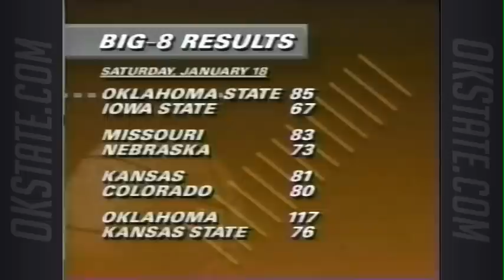Eddie Sutton Show - 1991-92 Ep 5: Iowa State, at Oklahoma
Oklahoma State head basketball coach Eddie Sutton is joined by Dean Blevins for the Eddie Sutton Show. In this episode, Coach Sutton breaks down the 3rd-ranked Cowboys' wins over #24 Iowa State and #17 Oklahoma. Coach Sutton also talks about the significance of the win over Oklahoma - the first Bedlam win in Norman for the Cowboys in several years - and the party that erupted in Stillwater to welcome back the 17-0 Cowboys.